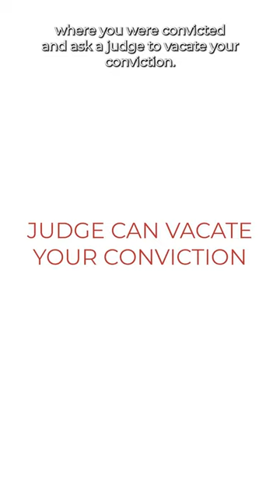Clear Your Criminal Record: Vacating Convictions in Washington State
Derek Conom, Criminal Defense Lawyer from Conom Law Firm, explains how you can clear your record of conviction and achieve a fresh start. Discover the process known as "vacation" in Washington, which allows individuals to expunge their criminal records, opening doors for better opportunities. Learn about the offenses that can be vacated and the requirements you need to meet. By completing your sentence, staying out of trouble, and following the necessary steps, you can ask a judge to vacate your conviction, enabling you to truthfully state that you've never been convicted of a crime. Improve your chances with background checks, job applications, and housing opportunities. Watch now to find out more.

If you are charged with a crime in Western Washington, Conom Law Firm can help.

Conom Law Firm can help you in and out of the courtroom. Life is tough enough without being accused of a crime. We will fight for your justice, protect your rights and defend your future.

Information provided on this channel is intended for general informational purposes only and does not constitute legal advice or a legal opinion. You should not act upon this information without consulting us or another legal professional. No attorney-client relationship will be established by engaging with our channel.

7500 212th St SW #215, Edmonds, WA 98026